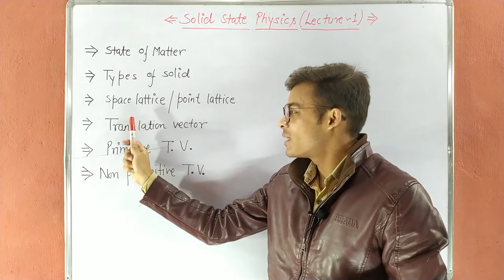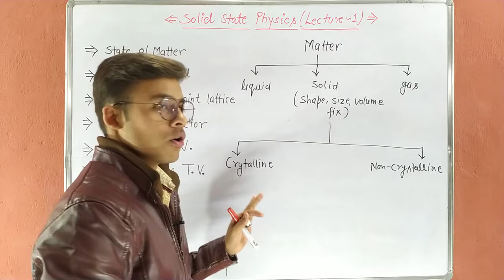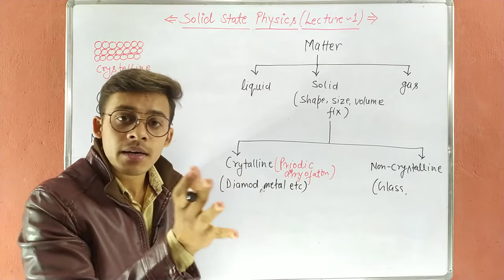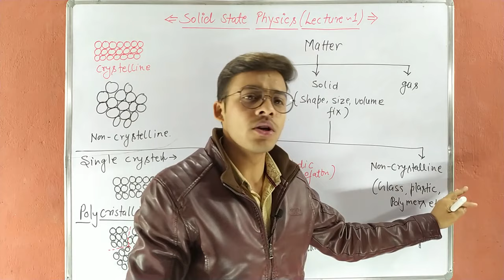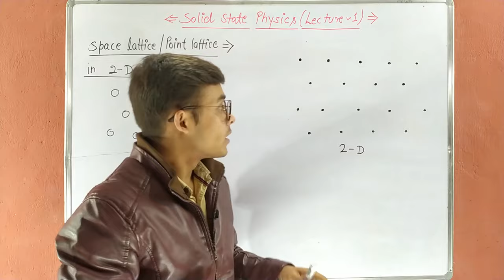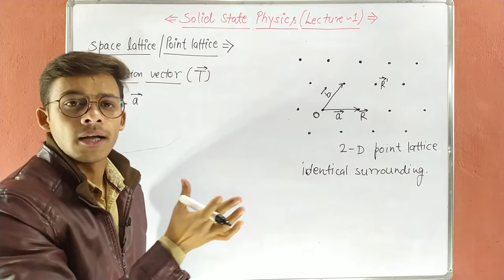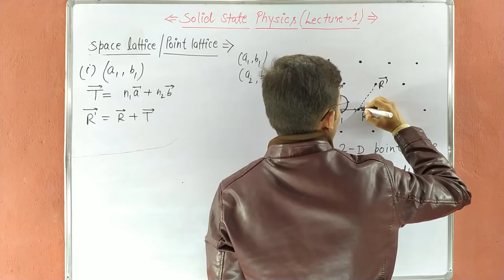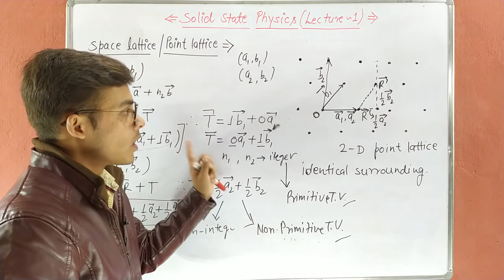Solid state physics(lecture~1), introduction, space lattice, translation vector.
Solid state physics(lecture~1), introduction, space lattice, translation vector. fundamental translation vectors. primitive and non primitive vectors.
what is lattice translation vector